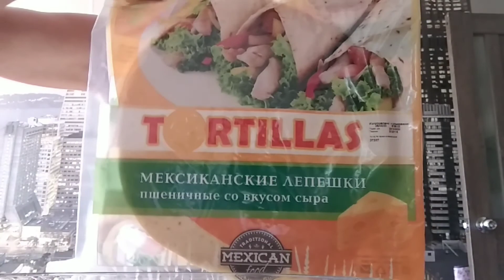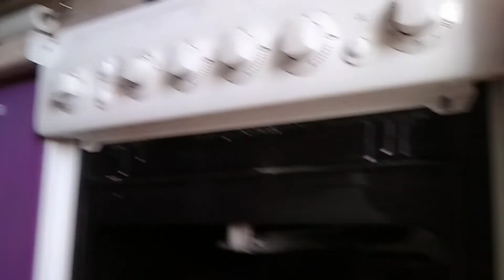Готовим пиццу🥘опять работа😊